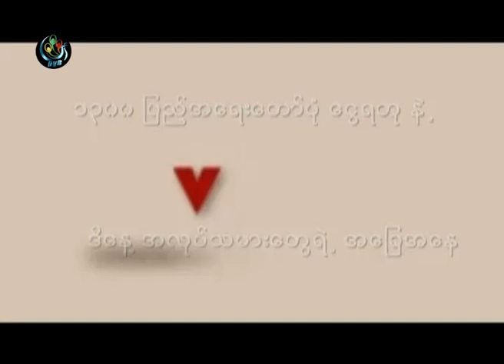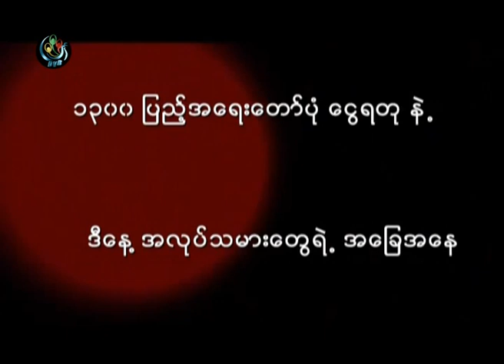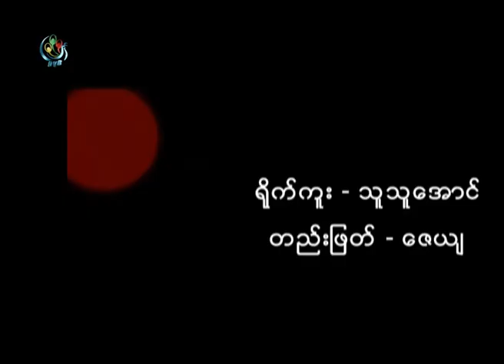DVB -14-01-2014 VoxPop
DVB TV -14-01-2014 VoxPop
၁၃၀၀ ျပည့္အေရးေတာ္ပုံ ေငြရတုနဲ႔ ဒီေန႔အလုပ္သမားေတြရဲ႕အေျခအေန